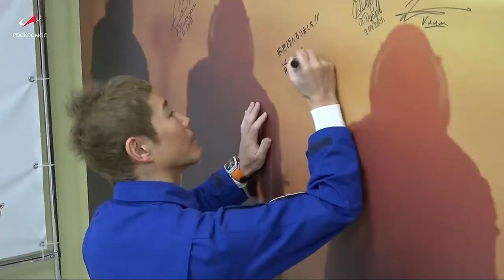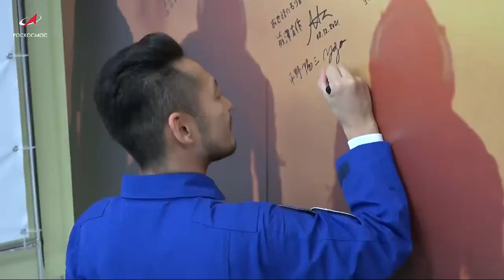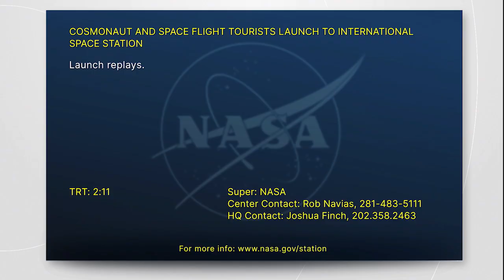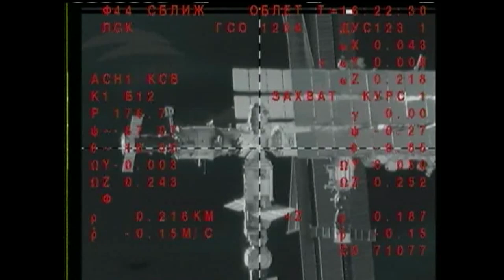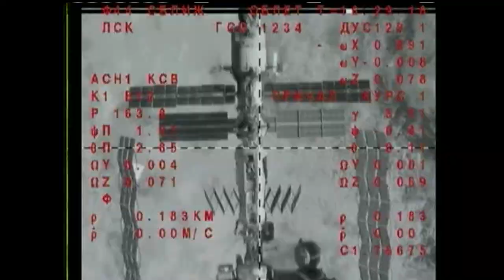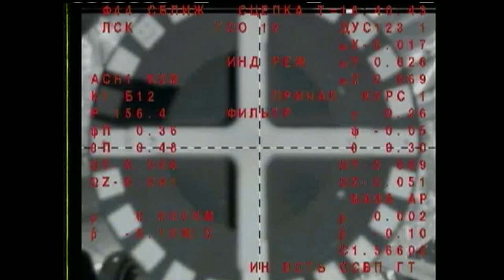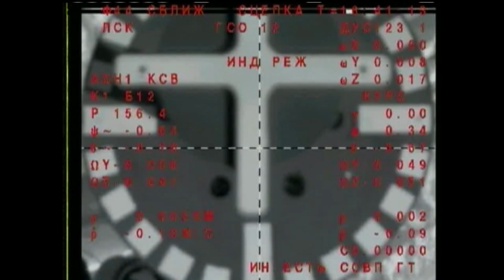NASA Television Video File - Soyuz MS 20 Launch/Docking/Hatch Open - December 8, 2021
COSMONAUT AND SPACE FLIGHT TOURISTS LAUNCH TO INTERNATIONAL SPACE STATION

Roscosmos cosmonaut Alexander Misurkin and two Japanese private citizens, Yusaku Maezawa and Yozo Hirano launched on the Soyuz MS-20 spacecraft atop a Soyuz 2.1a rocket from the Baikonur Cosmodrome in Kazakhstan Wednesday, December 8. Following docking to the International Space Station, the trio took part in a welcome ceremony aboard the complex. Misurkin, Maezawa, and Hirano, who are flying under a contract between Roscosmos and Space Adventures, are scheduled to undock from the International Space Station Sunday, December 19 to land in Kazakhstan.